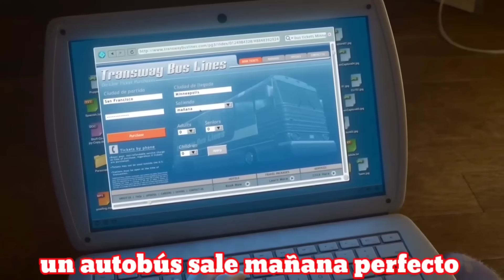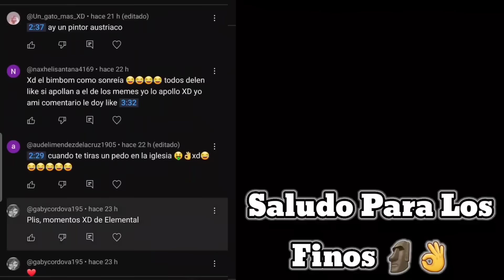Intensamente Los Momentos Mas Divertidos PARTE 12 // El de los Memes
Disfruta de los momentos más divertidos de Intensamente en este video! ¡No te lo pierdas y ríete a carcajadas con nuestras escenas favoritas!

✉️CONTACTO
Negocios y Colaboraciónes

esto es una serie de videos editatados de intensamente